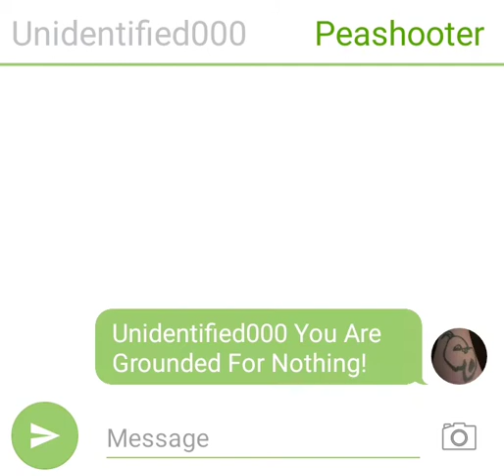Unidentified000 Gets Grounded For Nothing